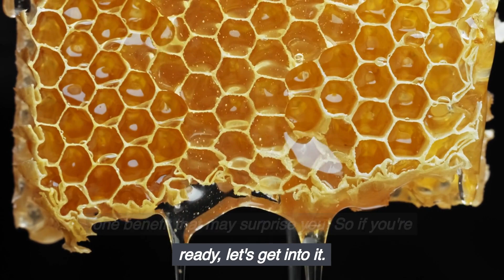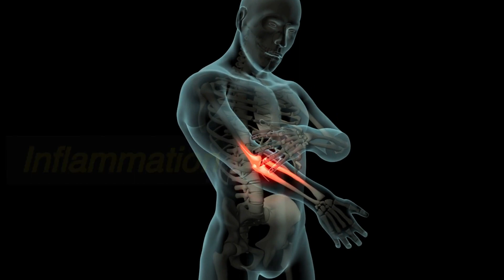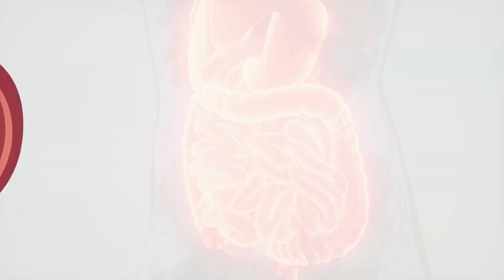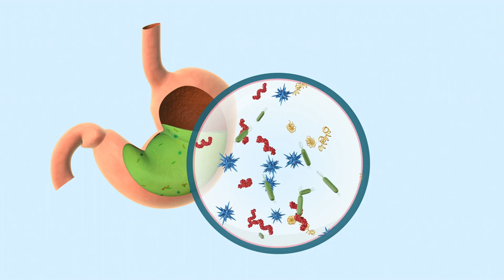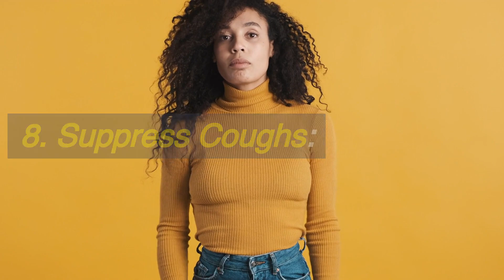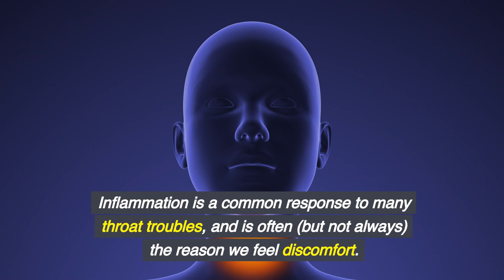Eat 1 Spoon of Raw Honey Every Morning and THIS Will Happen 🍯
Discover the surprising benefits of starting your day with a spoonful of raw honey. From boosting your immune system to calming inflammation, this simple ritual might be the key to unlocking a healthier, happier you.

But wait, there's more!   This video dives deep into the science behind honey's magic, addressing common concerns and revealing the  one thing you might not know about this ancient remedy.

⏰TIMESTAMPS
0:00 - Intro
0:51 - Boost Your Immune System
1:18 - Reduce Inflammation
2:06 - Maintain Blood Pressure Levels
2:44 - Improves Digestion
3:23 - Improve Cholesterol Levels
3:59 - Lower Triglycerides
4:29 - Helps with Weight Loss
5:13 - Can Suppress a Cough
5:43 - Soothe a Sore Throat
6:16 - Promotes Better Sleep

🎬 Recommended Videos!